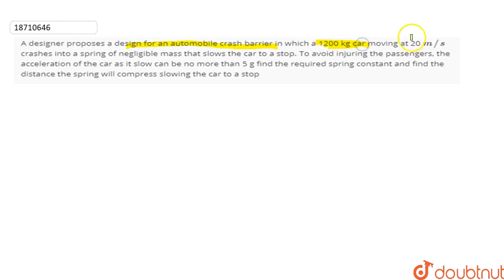A designer proposes a design for an automobile crash barrier in which a 1200 kg car moving at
A designer proposes a design for an automobile crash barrier in which a 1200 kg car moving at 20 `m//s` crashes into a spring of negligible mass that slows the car to a stop. To avoid injuring the passengers, the acceleration of the car as it slow can be no more than 5 g find the required spring constant and find the distance the spring will compress slowing the car to a stop